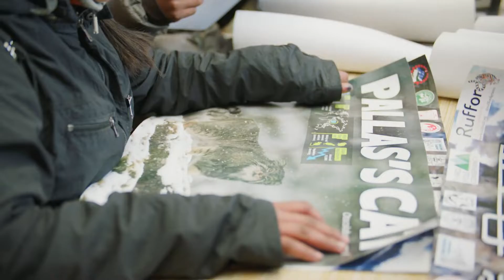2021 Rolex Awards Laureate Documentary: Rinzin Phunjok Lama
As a young man intrigued by the mysterious and mythical snow leopard that frequented his native region of Humla in Nepal’s Trans-Himalaya, Rinzin Phunjok Lama was determined to protect the fabled animal as well as the entire mountain environment. Early on, the 2021 Rolex Awards for Enterprise Laureate understood that an integrated, community-based approach was required to conserve both threatened wildlife and the habitat. A key for Lama is empowering locals, including students, to help restore the declining populations of animals and biodiversity. He sees them as the true stewards of the land.